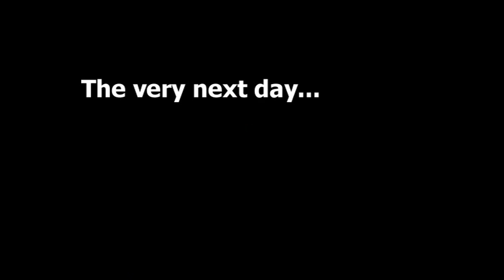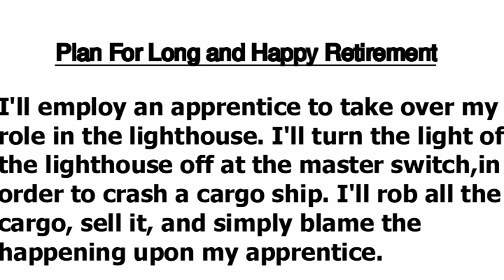The Lego Lighthouse Mystery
A funny action-packed film about an evil lighthouse keeper scheming a plot to sink a cargo ship, with music, sound effects and even a flying helicopter.